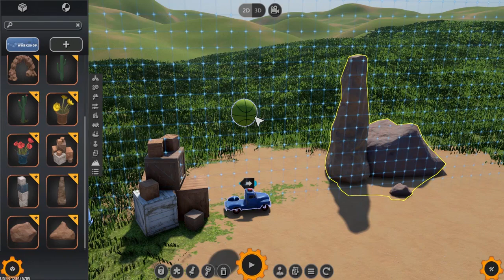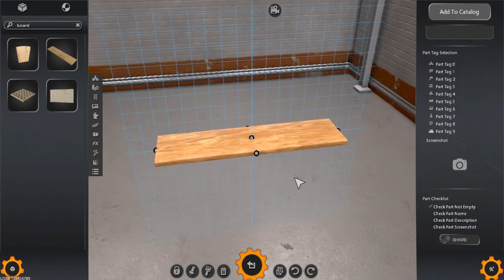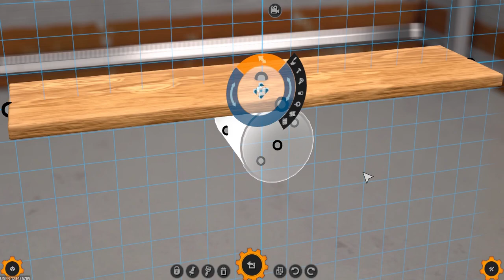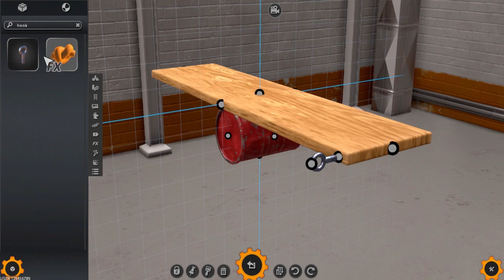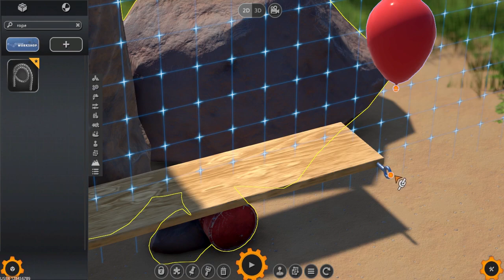[Sponsored] Crazy Machines 3 Beta Tutorial – Part Editor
This is the second episode of a short tutorial series, covering the basics of how to use the part editor in Crazy Machines 3!

This episode covers the Part Editor itself, the UI, its basic controls, as well as a simple demonstration of creating a part to fill a specific need.

This video was commissioned by the developers of Crazy Machines 3